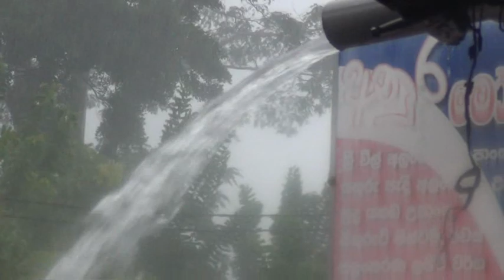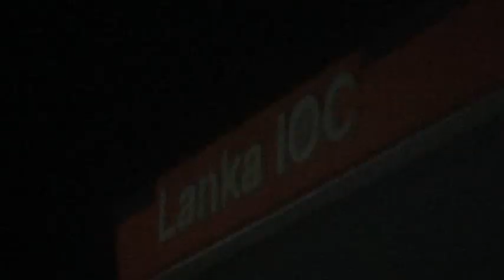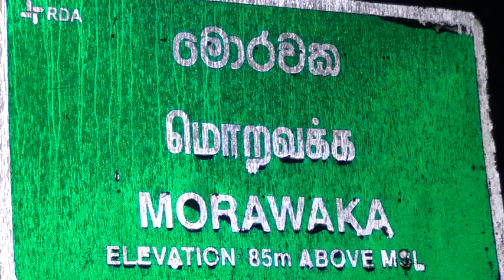ගංවතුරින් ජනතාවට පීඩා